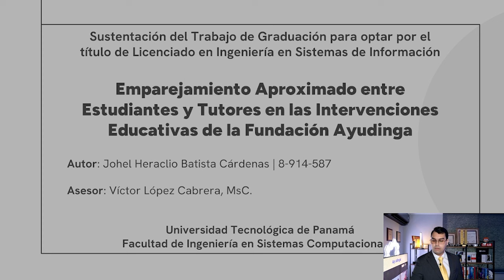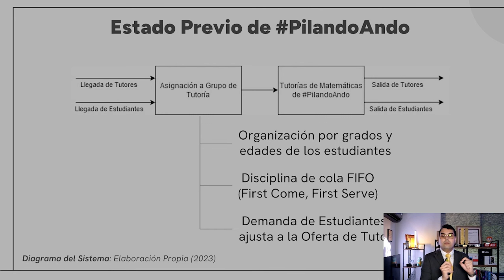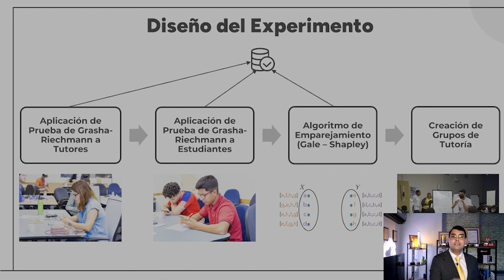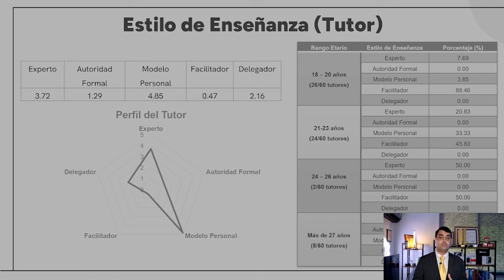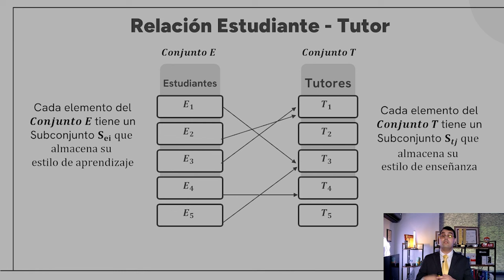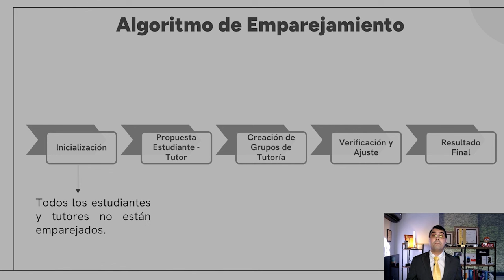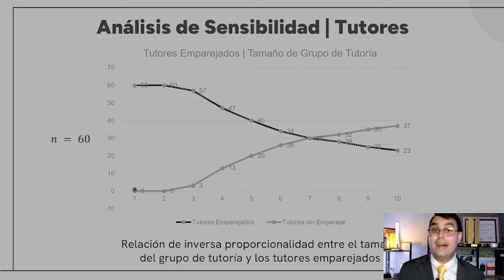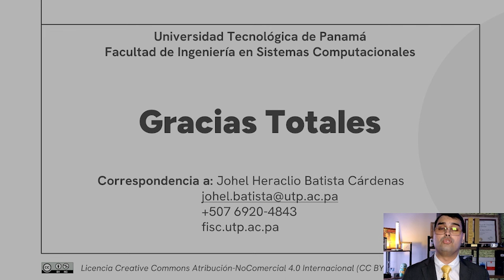Emparejamiento Aproximado entre Estudiantes y Tutores | Johel Batista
Sustentación de la tesis 'Emparejamiento Aproximado entre Estudiantes y Tutores Académicos en las Intervenciones Educativas de la Fundación Ayudinga'.
Estudiante: Johel Heraclio Batista Cárdenas
Asesor: Víctor López Cabrera, MsC.
El autor, ahora Ingeniero en Sistemas de Información, logra una calificación perfecta de 100/100 (A+) parte del Tribunal Examinador de Tesis.